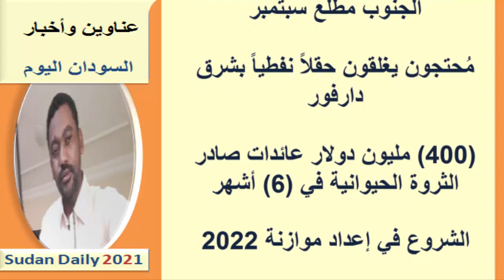عـناوين الصـحـف السـودانية اليـوم الســبـت 21 أغسطس 2021م